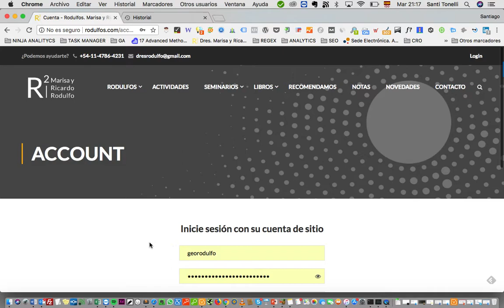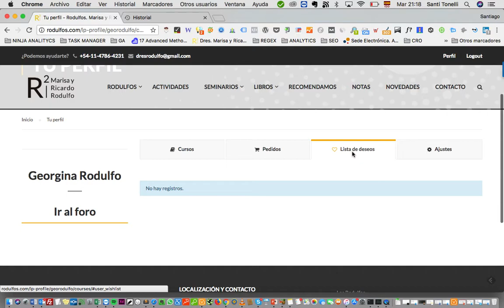Acceso a la plataforma de E-learning de Rodulfos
Hola, en este video te explicamos como acceder a la plataforma de E-learning de Rodulfos una vez que ya has realizado el proceso de inscripción. Esperamos tus comentarios